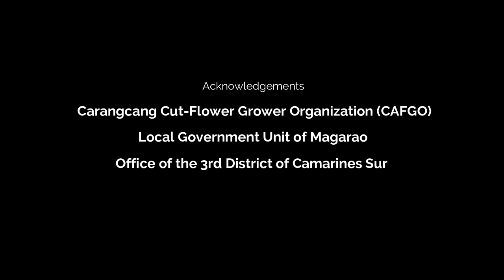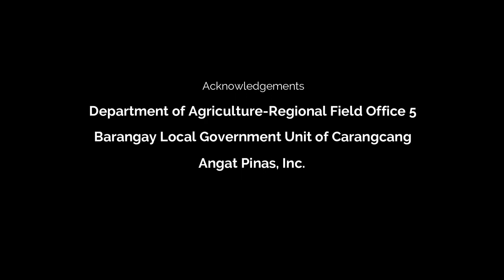Testimony CAFGO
Music courtesy |